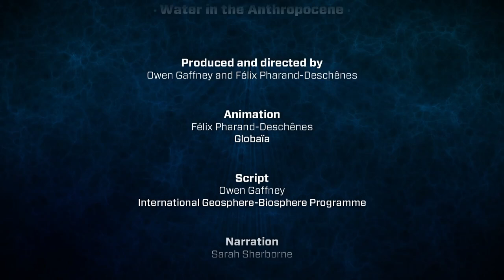Water in the anthropocene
A three-minute data visualisation communicating the scale at which humanity is now altering the global water cycle. The film was produced by IGBP and Globaia for the Global Water Systems Project and launched at the Water in the Anthropocene conference in Bonn 2013. For a full range of Anthropocene data visualisations